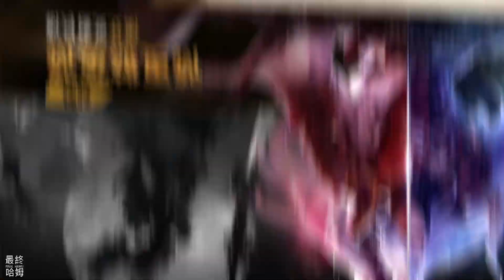【哈姆手遊試玩】《魔女的戀愛法則》台灣獨立遊戲 乙女暗黑療癒的戀愛模擬遊戲 | 與各式各樣的魅力角色相遇 風趣遊俠、冷傲狼人、溫柔青年 | 收集配方並煉製魔藥 以成為更強大的魔女為目標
《追求真理的路上，注定遍佈荊棘！》
《純真無知的少女啊，邪惡的枷鎖正鎖向妳！》

※背景※
西方奇幻世界，一個獨居在森林中的魔女，與圍繞在她身邊的人與奇幻生物們的日常。

妳將扮演從小就獨居在森林中的魔女，因為師傅的命令，收留了一位受到詛咒的青年。一邊進行魔女修練，一邊照料失去記憶的青年，還要應付闖入森林中的奇怪訪客們，每日都充滿著挑戰。

※遊戲內容※
【修練】四處收集配方並煉製魔藥，以成為更強大的魔女為目標。

【培育】照顧寄居在小屋裡的青年，餵養和安排行程，像是「練劍」、「跳舞」、「烹飪」……或「外出冒險」都將提升他的能力。當然日常互動也可提升對方的好感，改變他對妳的態度。

【小屋】提升小屋的等級，除外觀變化外，也能取得更多種類的素材與好處。記得時常清掃小屋，關注妳的魔寵小貓，牠將為妳額外帶來更多材料。

【任務】接受光、暗、中立陣營的委託，藉此賺取財物，並取得開啟其他人物的重要劇情道具！

【劇情】透過解鎖「冒險日記」來得到更多的故事，有別於傳統戀愛題材，有歡樂有淚水也有驚悚和無助的黑色幽默橋段，請用心體驗。

【結局】超過二十種以上結局，隨處可見「一百種死亡的方式」，只要一不小心，妳或是男主就有可能喪命，千萬小心。